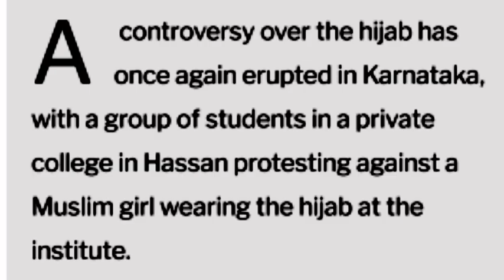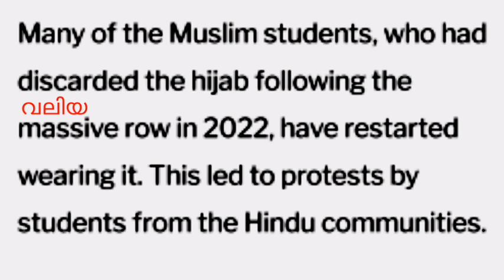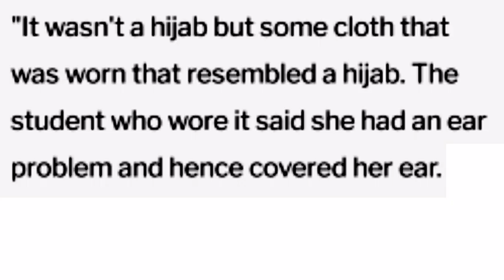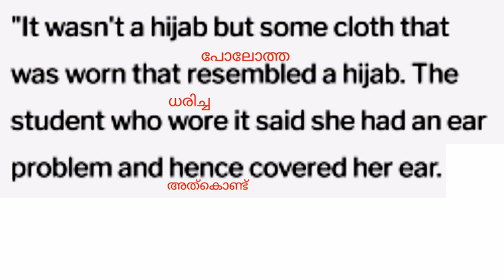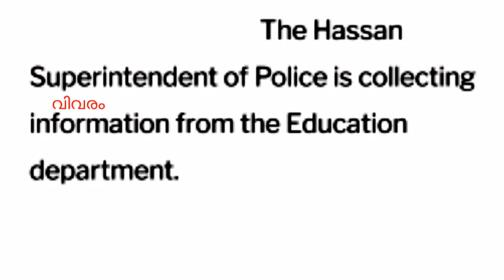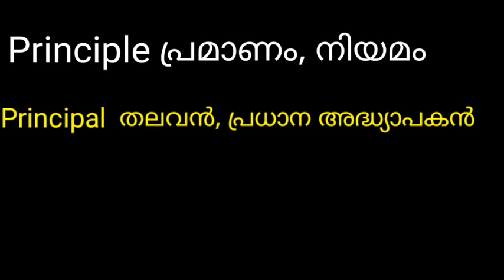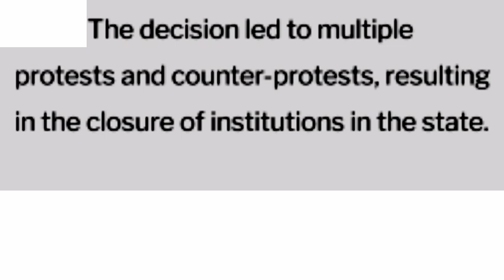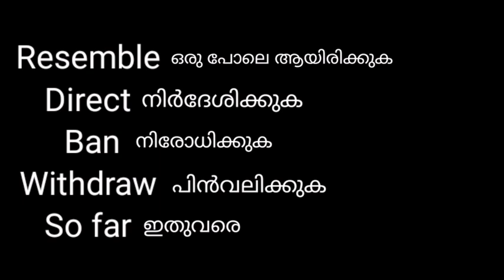Learn English through reading newspaper|malayalam(പത്രവായനയിലൂടെ ഇംഗ്ലീഷ് പഠിക്കാം)